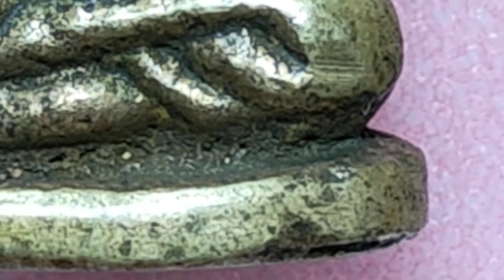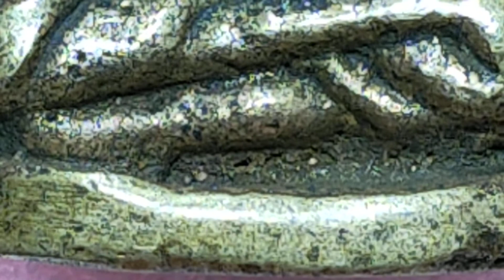หลวงพ่อเงินพิมพ์นิยม Bองค์เงินมี